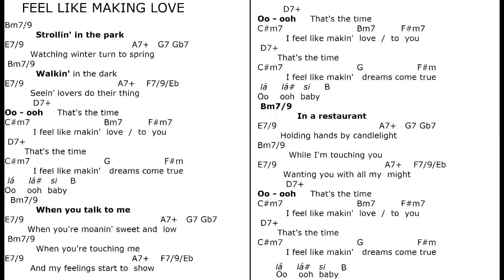FEEL LIKE MAKING LOVE mus